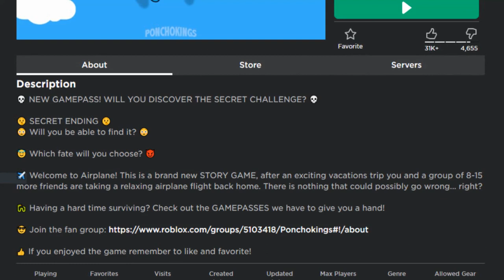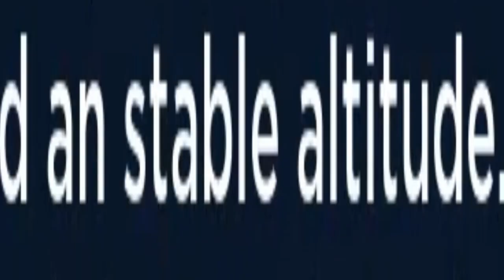[ROBLOX] CAMPING PART 28??? (Airplane)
And.. Here we go again. MORE AND MORE CAMPING GAMES. REEEEEEEEEEEEEEEE